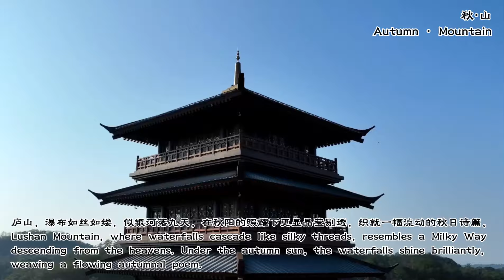【Jiangxi】Encounter a romantic autumn during National Day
Whether you climb high to marvel at the grand mountains and rivers, take a boat on the lakes to feel the gentle touch of the water or savor delicious local delicacies to experience the joy of the harvest, the autumn in Jiangxi offers countless stories for you to discover.